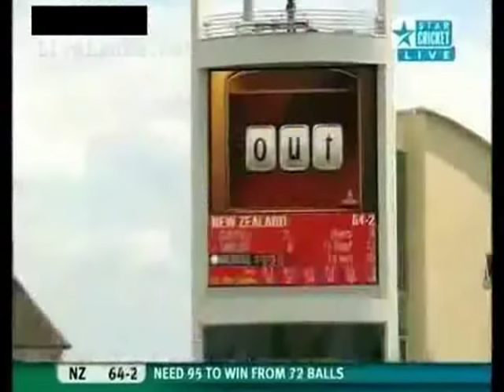Official Sri Lankan 2011 World Cup Cricket Song - Lahiru Perera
World Cup Cricket Song - Lahiru Perera